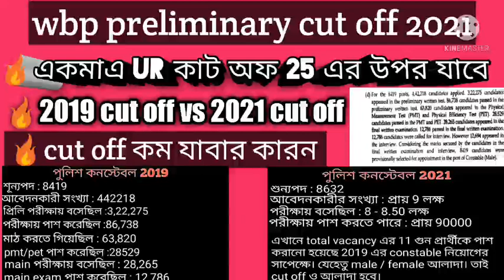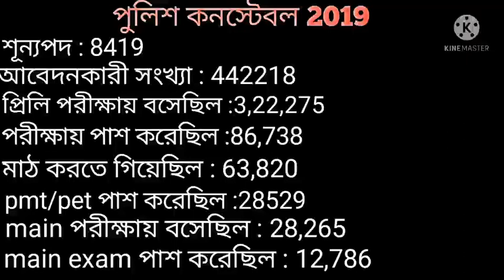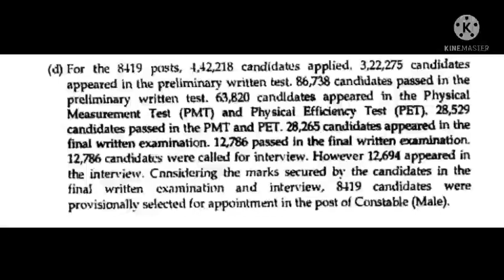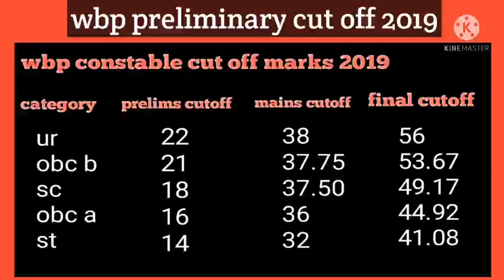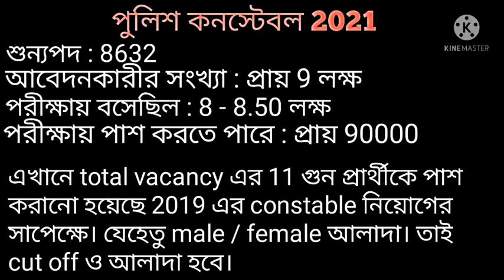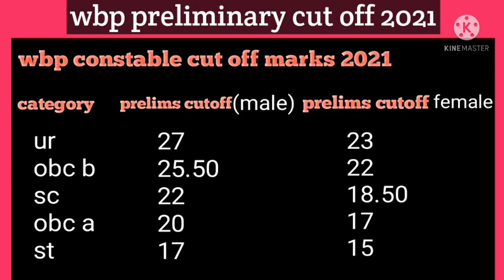wbp preliminary cut off 2021 // একমাত্র ur কাট অফ 25 এর উপর যাবে। wbp constable preliminary cut off/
wbp preliminary cut off
wbp constable preliminary cut off